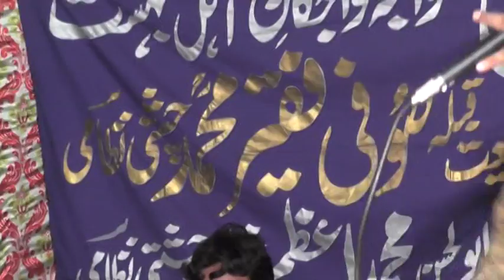Aaj rang hai ree ma uras baba jee2016